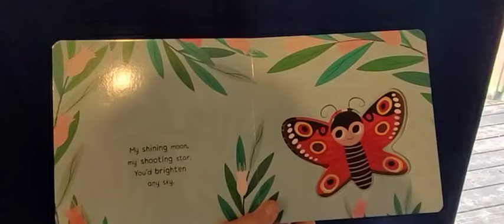Your my little cuddle bug by Nicola Edwards illustrated by Natalie Marshall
My daughter's favorite book..
Shila loves being read too.